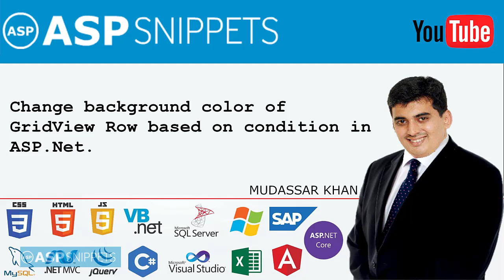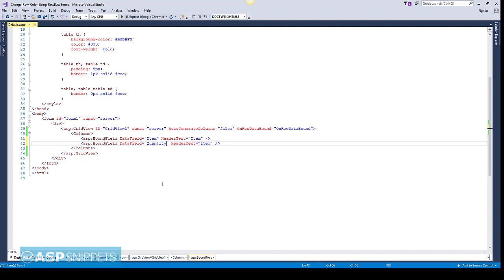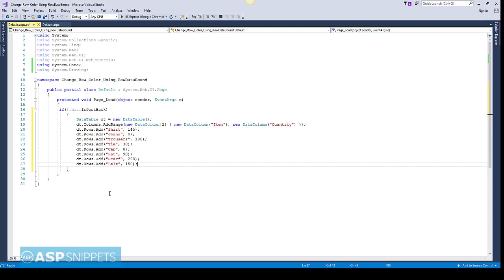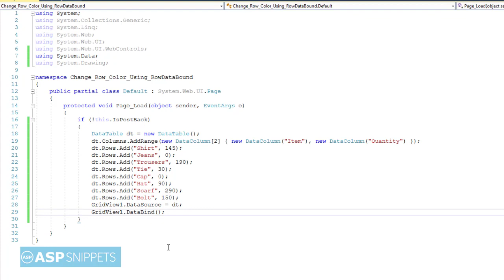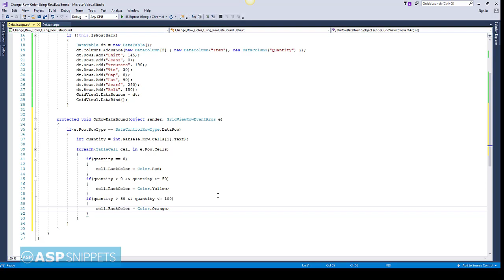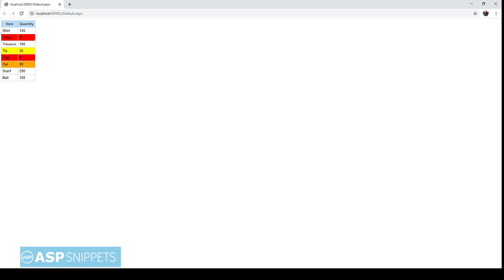Change Background color of GridView Row using RowDataBound event in ASP.Net using C#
Here Mudassar Ahmed Khan has explained how to dynamically change background color of GridView Row using RowDataBound event in ASP.Net using C#.